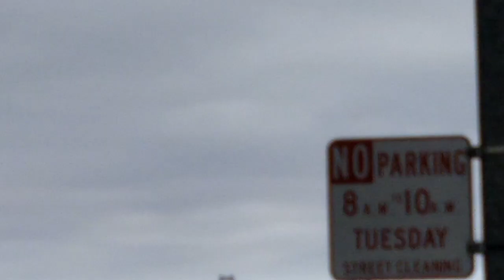VIEW OF GOLDEN GATE BRIDGE FROM THE RICHMOND DISTRICT!!